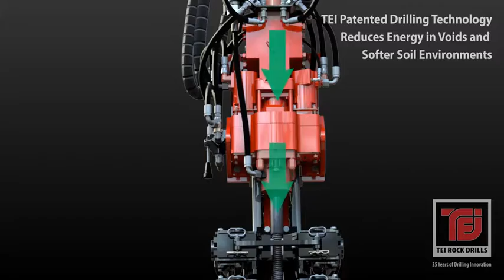Tecnología ASA en Drifter TEI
Los drifters TEI incorporan la innovadora tecnología ASA (Automatic Stroke Adjustment) como sistema de percusión. La alta frecuencia y el buen funcionamiento del sistema ASA aumenta la productividad y extiende el ciclo de vida del equipo mucho más allá de la tecnología de perforación de fecha utilizada por muchos fabricantes.